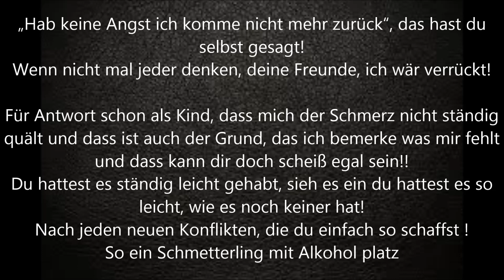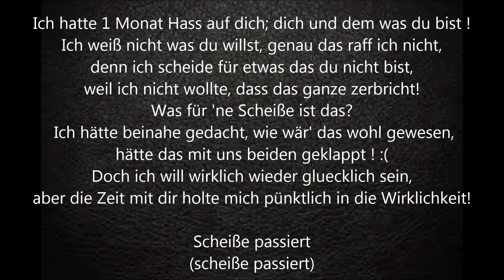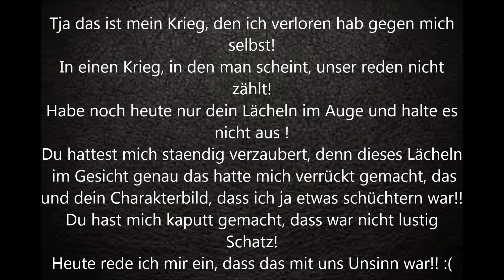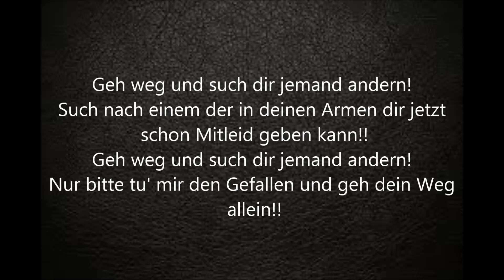KiiBeats ~ Realität Lyrics :)